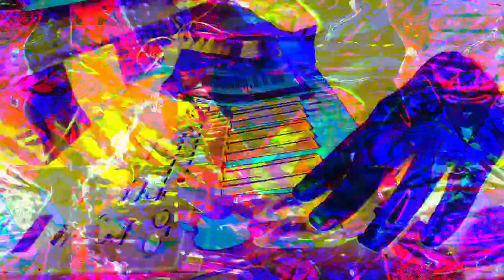The 11:06 minute long videos getting made and uploaded. made in Max/MSP *Photosensitivity Warning*